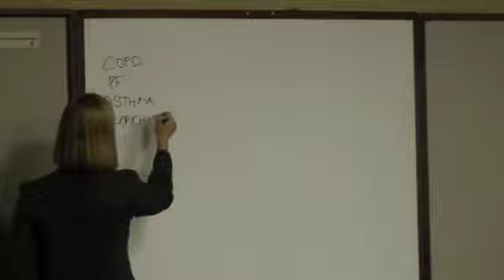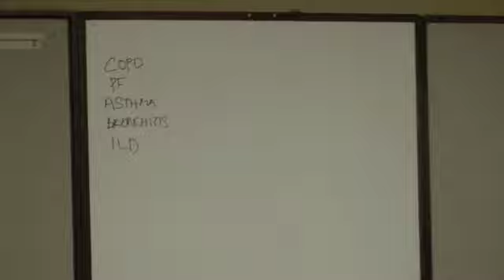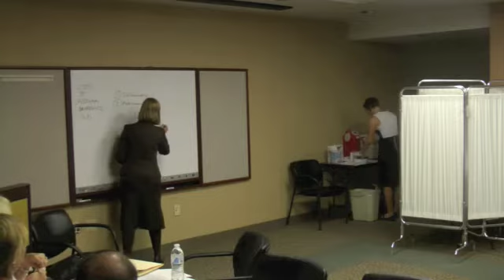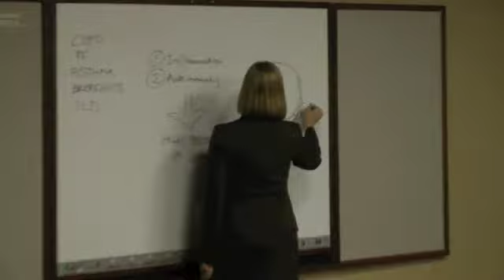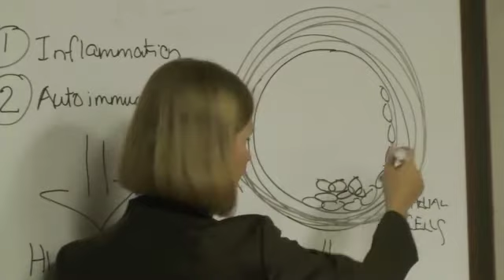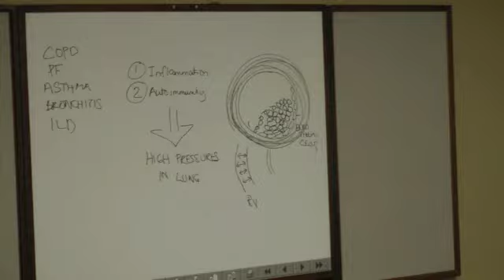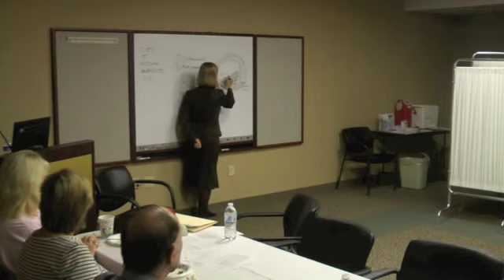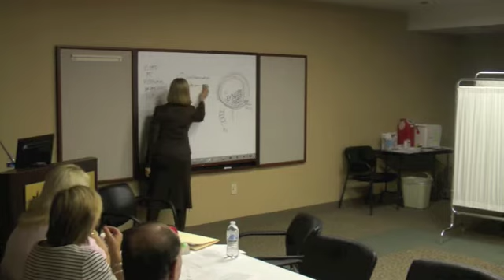Thyroid & COPD Part 1 - Dr Lori Sweeney - OCT 13, 2014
Presentation by Dr. Lori Sweeney on Thyroid and COPD covers issues related to the thyroid and the effects on blood pressure. Also discussed are how gender effects lung disease, the effects of estrogen on lung ailments, and related problems with diabetes, obesity, blood vessel remodeling and vitamin D deficiency.

Recorded live at the October 2014 meeeting of Breath Matters in Richmond Virginia at the Chippeneham Medical Center, Bosher Audirorium.

Breathmatters is a 501 (c) 3 non-profit organization dedicated to making life better for lung disease sufferers.